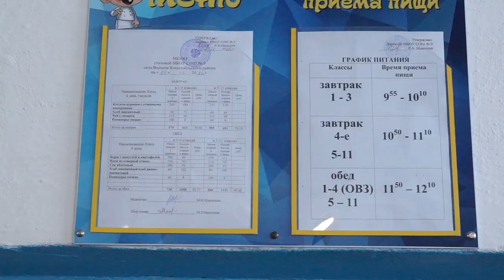01-12-2022 г Лучшая школьная столовая Кошехабльского района